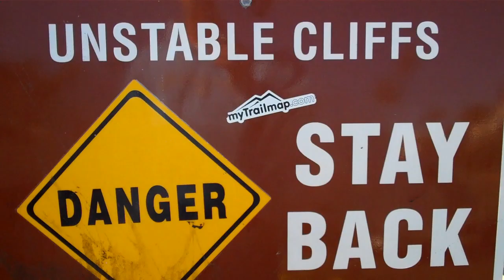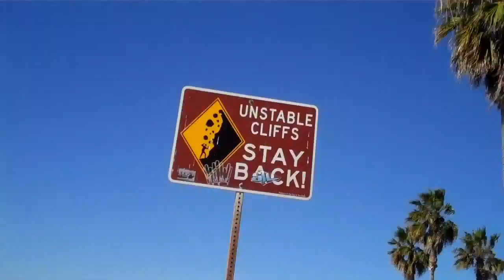Lets Take A Walk On The Beach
How amazing is our God!  Let's go for a walk and check out the amazing waves.

If you would like to contribute to our ministry please click on the "give" tab, sign in and pick "Burke Family."  Thank You and remember JESUS LOVES YOU
BurkeLife is daily Christ based Vlog showing a Christian family in San Diego California sharing the love of Christ with the world through our daily family friendly videos.